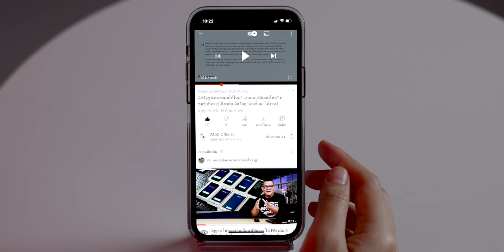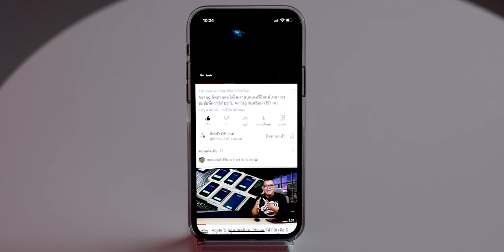YouTube เปลี่ยนรูปแบบการเลือกคุณภาพวิดีโอแบบใหม่ เลือกใช้ได้ 4 แบบ | iMoD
🔴 แอป YouTube บนมือถือเปลี่ยนรูปแบบการเลือกคุณภาพวิดีโอ โดยสามารถเลือกใช้ได้ 4 แบบ ส่วนตัวเลือกขั้นสูงสามารถเลือกความละเอียดได้ตามต้องการ (เหมือนเวอร์ชันเก่า)

0:00 - เปิดคลิป
0:31 - การเปลี่ยนคุณภาพวิดีโอแบบใหม่
0:59 - เลือกความละเอียดด้วยตัวเอง
1:28 - ตั้งให้ทุกวิดีโอใช้การตั้งค่าคุณภาพวิดีโอแบบเดียวกัน

📌 คลิป How-to ที่น่าสนใจ

แบตเตอรี่อึดแค่ไหน? มาชมข้อที่ควรรู้เกี่ยวกับ AirTag ก่อนซื้อมาใช้งาน
✅ เปลี่ยนรูปแบบคำบรรยาย YouTube บน iPhone, iPad, Mac ให้ตัวใหญ่ขึ้น สวยขึ้น
✅ 8 วิธีดูแลรักษา iPhone ในช่วงฤดูร้อน ควรและไม่ควรทำอะไร
✅ ตั้งคำสั่งลัด (Shortcuts) เปิด-ปิด 5G ใน iPhone 12 ทุกรุ่น แบบไวไว (iOS 14.5)